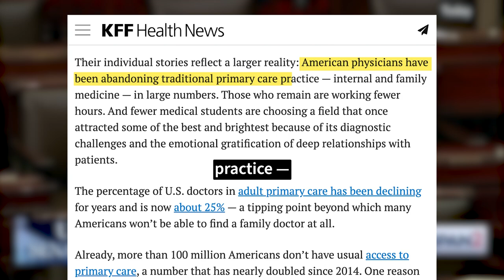Sen. Bernie Sanders Reads Aloud KFF Health News Article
While announcing his primarycare legislation in the Senate on Sept. 14, @BernieSanders quoted a recent perspective article by KFF Health News’ Elisabeth Rosenthal.

Source: C-SPAN